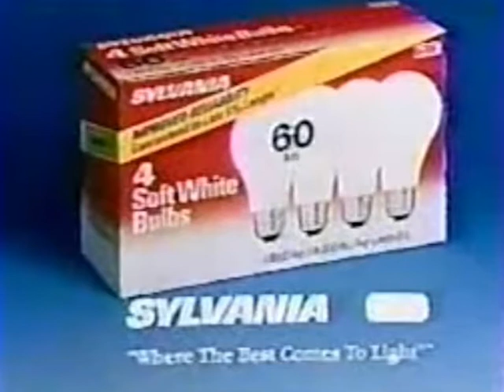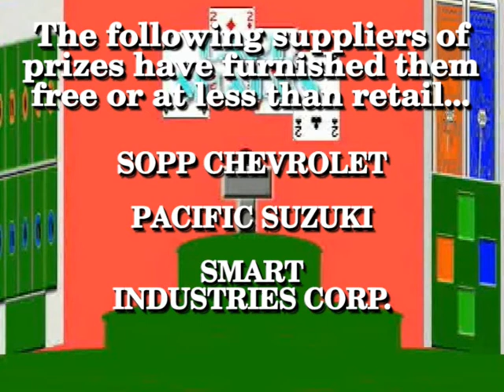Card Sharks 1-25-89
Part 5 of Spoof